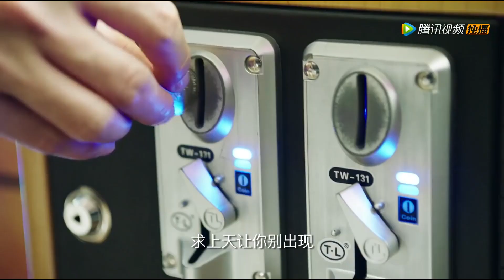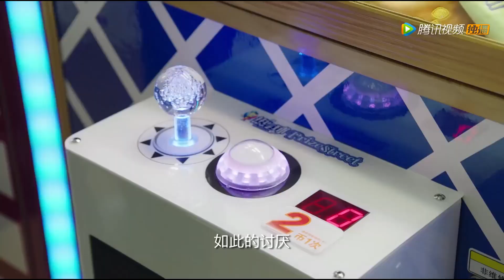霸总自曝灰姑娘在他家过夜，炫耀男友主权，引发全公司围观|Stairway to Stardom🌟逆袭#Push#宋轶